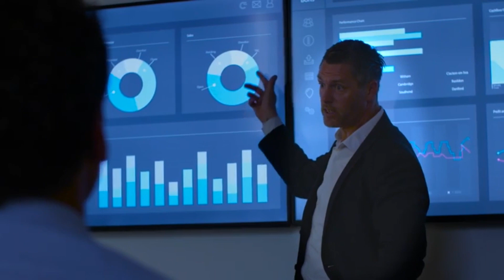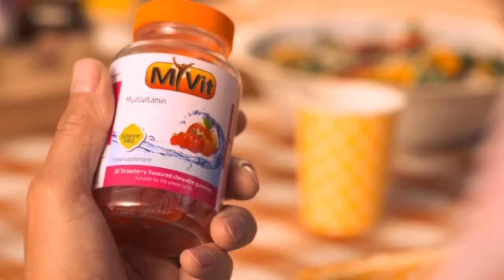ADAM BROOMFIELD-STRAWN COMMERCIALS SHOWREEL 2024.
COMMERCIALS SHOWREEL FOR PROFESSIONAL ACTOR, PRESENTER AND VOICEOVER ARTIST ADAM BROOMFIELD-STRAWN.